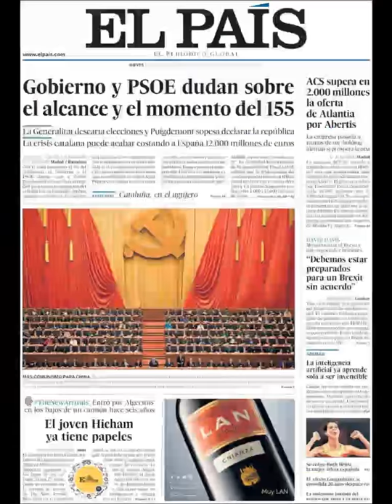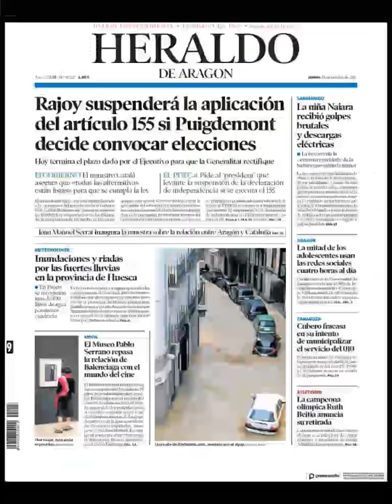Noticias Jueves 19 Octubre 2017 Principales Titulares Portada Diarios Periódico España Spain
¿Que le Parecio este día? Politica Politicos=Crisis